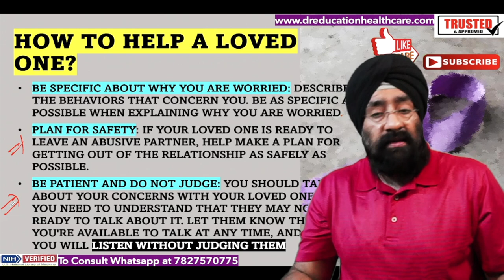Must Know Signs of Physical / Mental Abuse | What is Domestic Violence | घरेलु हिंसा | Dr.Education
* 1 year in Medical ICU.
* 1 year in Emergency & Casualty.
* 3 months each in Surgery, Neurology, Pediatrics and Family medicine.

Thanks & Regards
Dr.PARAMJEET SINGH